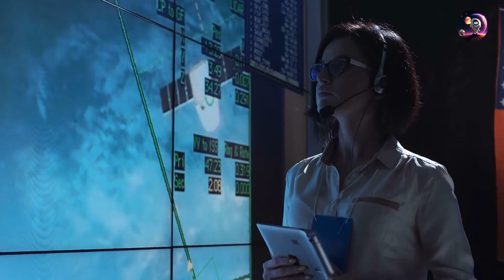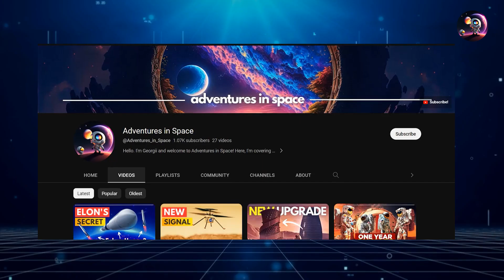The Great SpaceX EXPLOSIONS That Led Elon to Evolution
Witness the SpaceX evolution, from Falcon 1 to Falcon 9 full thrust and Falcon Heavy. Discover how SpaceX Falcon 9 and SpaceX Starship shaped the course of space exploration. Relive iconic rocket launches that ignited the evolution of SpaceX rockets and the interplanetary transport system. Delve into the SpaceX history with Elon Musk's ambition and the rocket evolution that propelled Starship launch. See the evolution of Starship, encapsulating the thrilling story of SpaceX, Space X, and the vision for future space exploration.